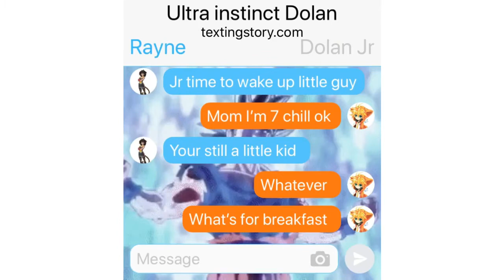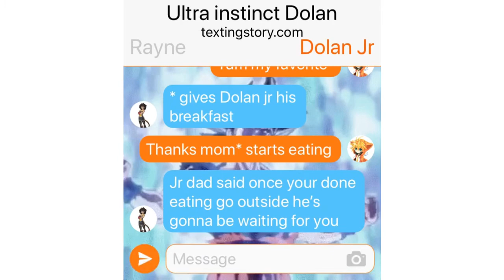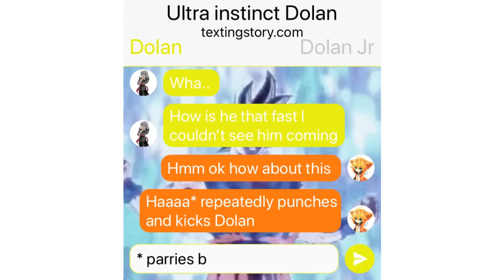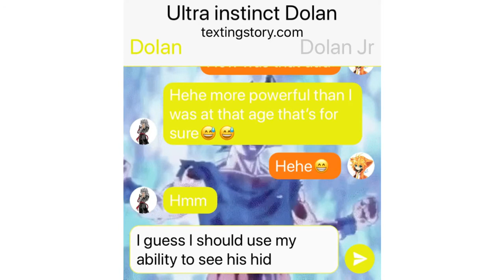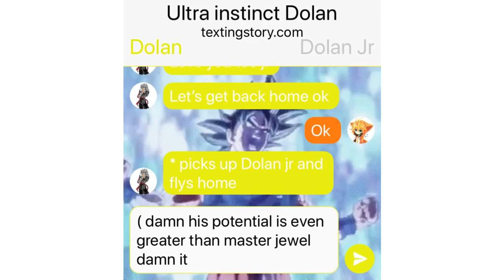Devastating potential Dragon Ball Beyond(15)